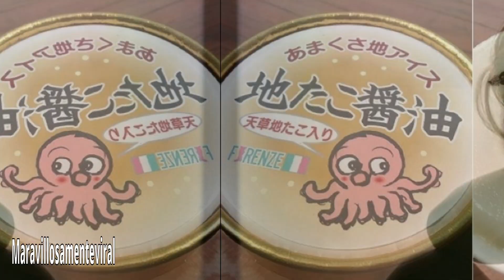5 Cosas Raras Que Existen en Japón 🤯 l Maravillosamente viral